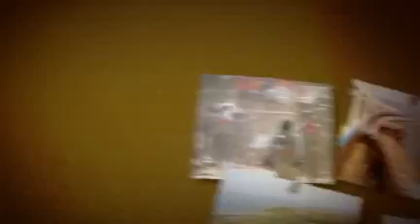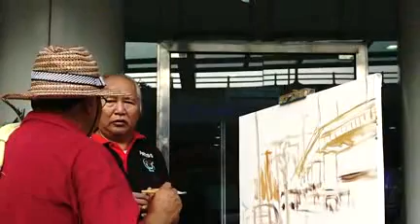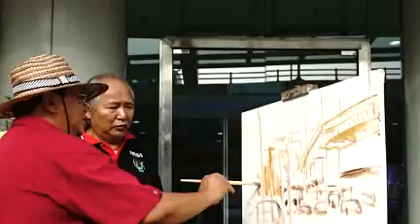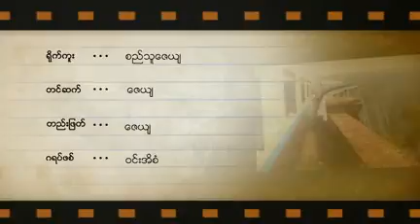20160326 feature bridge art artist Myo Nyunt Zeya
ရန္ကုန္ၿမိဳ႕က တံတားသစ္ႀကီးေတြကို ပန္းခ်ီဆြဲ မွတ္တမ္းတင္ တဲ႕ ပန္းခ်ီမ်ိဳးညြန္႕ မေကြး အေၾကာင္း ရုပ္သံမွတ္တမ္း